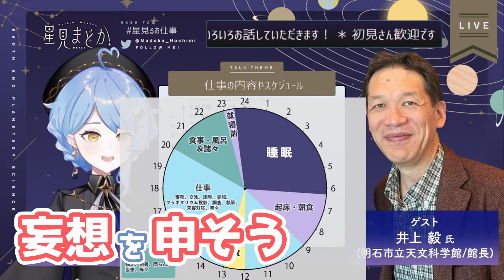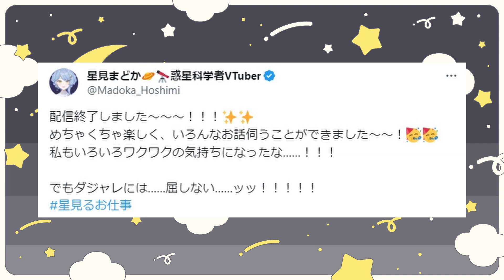【星見まどか / 切り抜き】井上館長の怒涛のダジャレシーン集【ダジャレ】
科学者系個人Vtuberの星見まどかさんを陰ながら応援する切り抜きチャンネルです。

▋元動画
【🗂️ 宇宙のお仕事】教えて！ 天文科学館学芸員/館長ってどんなお仕事？【 星見るお仕事 / 井上毅 / 星見まどか】#03